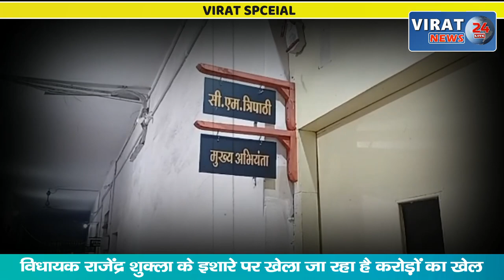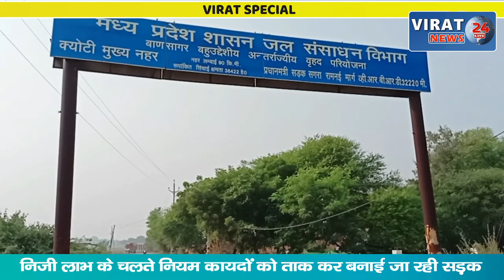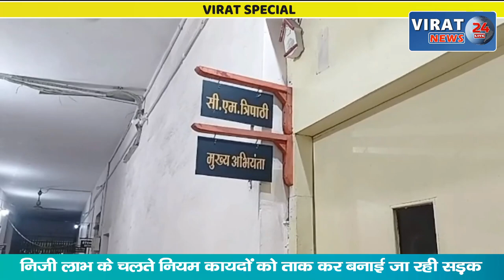VIRAT SPECIAL-अपनों को लाभ देने जीवनदायिनी का सीना किया जा रहा छलनी देखे किसकी 20 उंगलियां है घी में